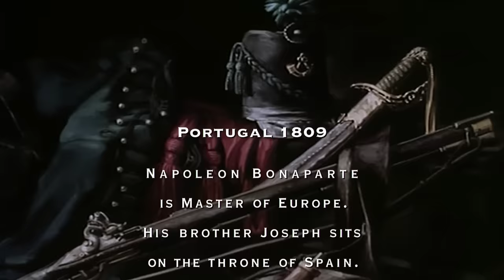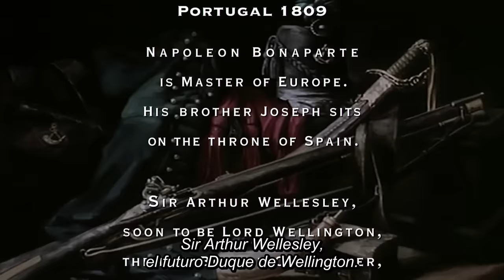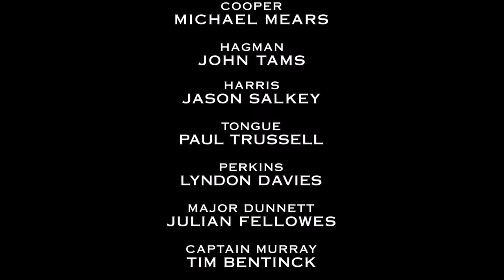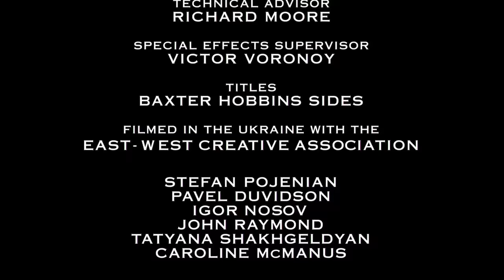Sharpe - 01 - Sharpe's Rifles [1993 - TV Serie]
01 - Sharpe's Rifles [1993 - TV Serie]

Sharpe es una serie británica de televisión que narran las historias protagonizada por Sean Bean como Richard Sharpe , un soldado británico de ficción en las guerras napoleónicas junto con el actor irlandés Daragh O'Malley como el compañero Patrick Harper . Sharpe y Harper son los héroes de una serie de novelas del escritor y periodista inglés, Bernard Cornwell ; la mayoría, aunque no todos, de los episodios se basan en los libros.

La serie consta de 16 capítulos (El último doble) estrenados entre 1993 y 2008.

Idioma: Inglés / Subtitulos: Español Latino